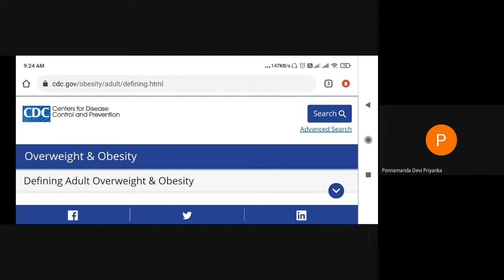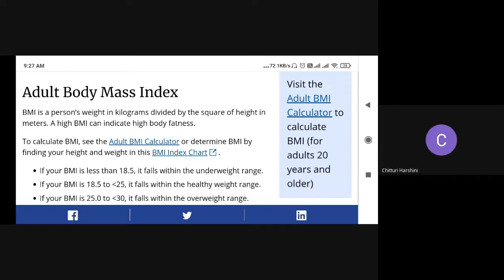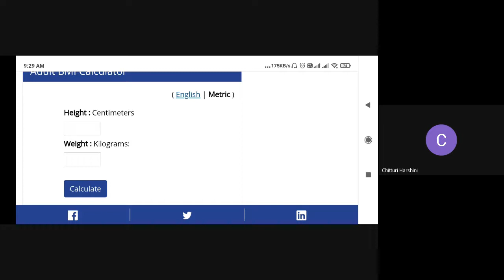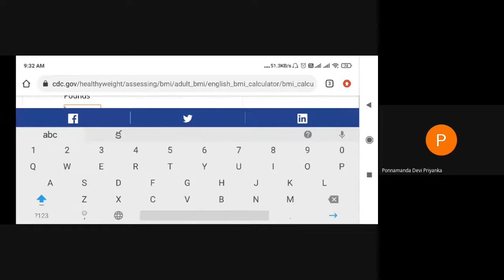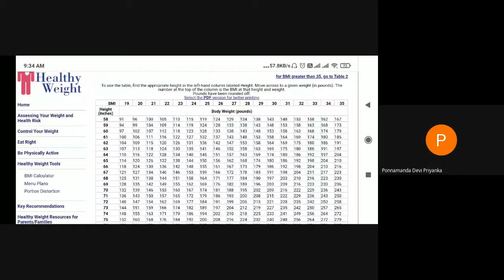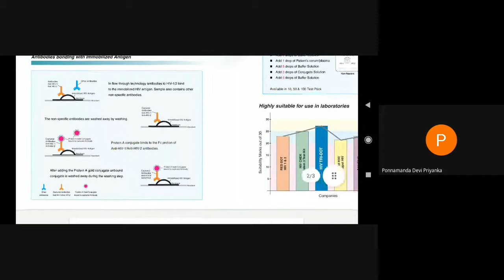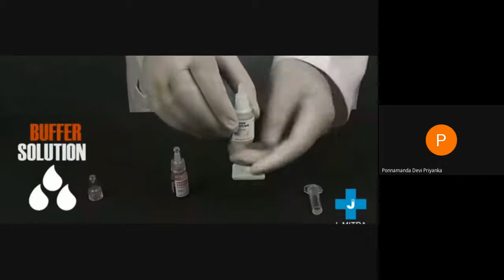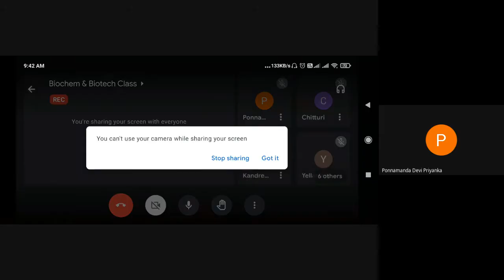Obesity & Tri Dot Test